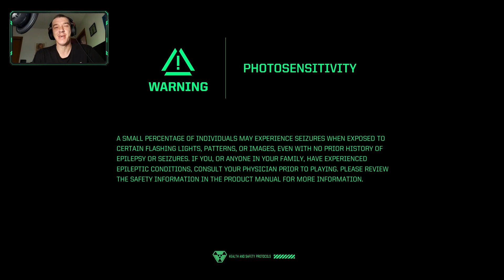Let's Play System Shock with Uncle Josh Part 11 (2023 06 19)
In this video, I continue exploring the Executive level after making a few attempts at a trip through cyberspace. I end the session off after exploring Alpha Grove.